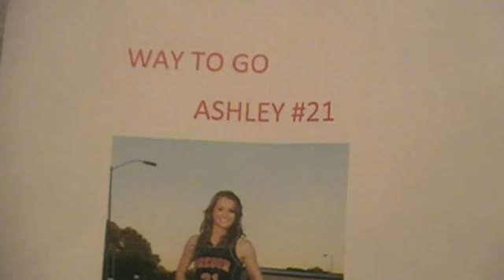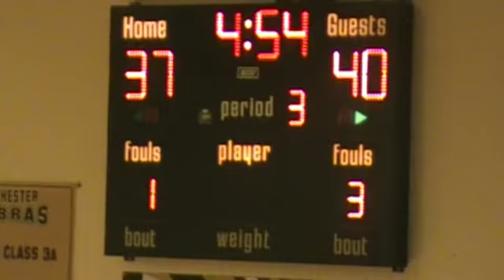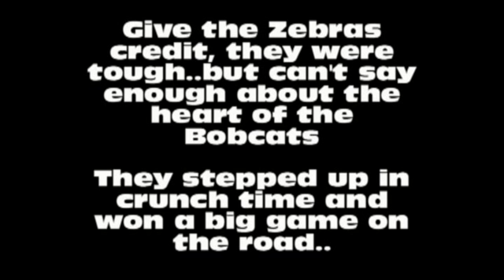Region Sportsdesk- Oregon-Davis @ Rochester (Girls BBall 2012)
Oregon-Davis makes the trip down US 31 to take on Rochester, who recently lost a heartbreaker at Triton.  The Bobcats started fast out of the gate, earning a 9 point lead after the first quarter.  Ashley Campbell hit a milestone as she surpassed the 1,000 point plateau for her career.  But the Zebras were not phased by it, as they hung around and kept the game competitive the entire way.  Oregon-Davis held onto the lead until about midway through the 4th quarter, when Rochester tied the game at 50.  That is when the Bobcats called on Taylor Kranenburg, a talented player from the JV team who has seen very little varsity time.  She drilled a 3 point basket to regain the lead and also rejuvenate the team.  The rest of the team responded well, as the defense made some key stops and forced turnovers down the stretch.  The Bobcats hang on to win this one, 67-57.